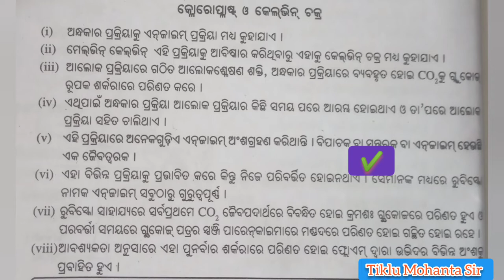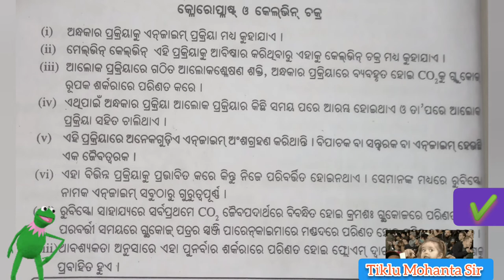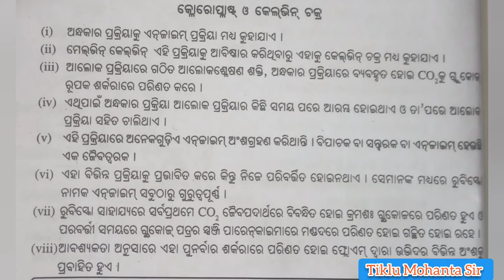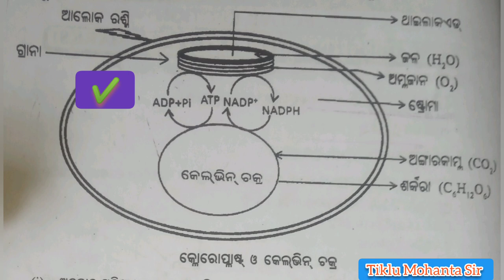🌌Dark Reaction🌆DISCOVERED BY MELVIN KELVIN✔️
Dark Reaction DISCOVERED BY MELVIN KELVIN. Class-10.SCL.
. Odia medium